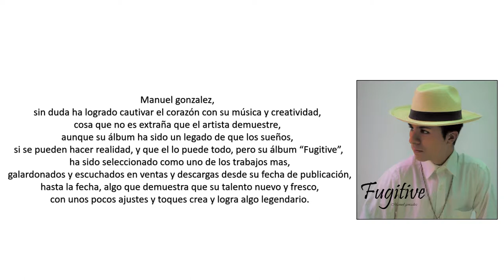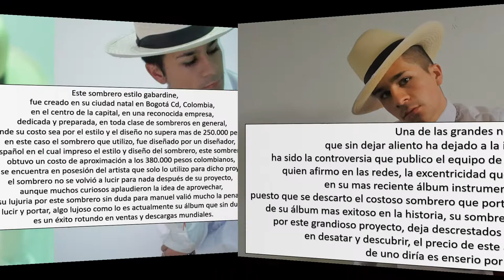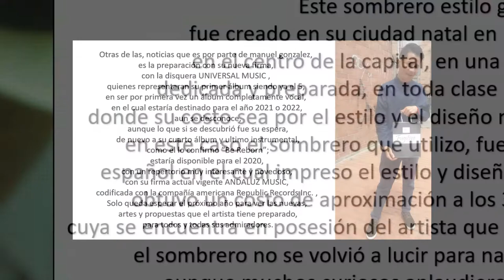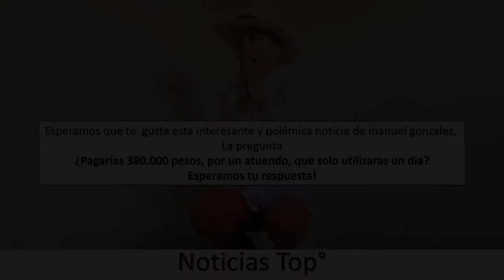Manuel Gonzalez Official Site, Porto un COSTOSO sombrero, ESPAÑOL, para su exitoso álbum (Fugitive)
Manuel gonzalez Official Site, Porto un COSTOSO sombrero, ESPEÑOL,  para su exitoso álbum (Fugitive)